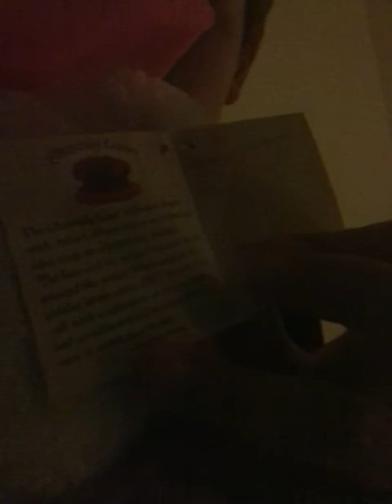PBC/Chantilly Lane Stormie, and Olivia Bear